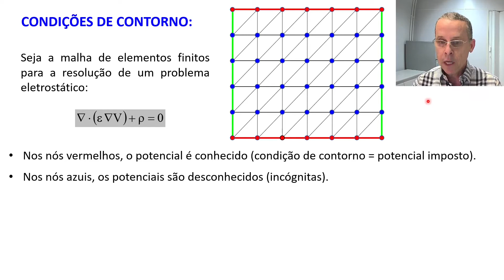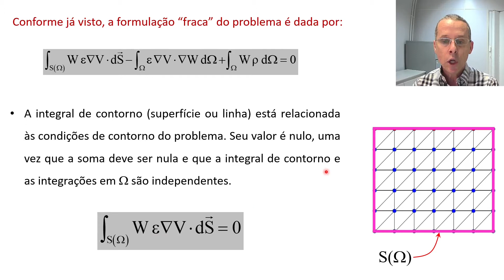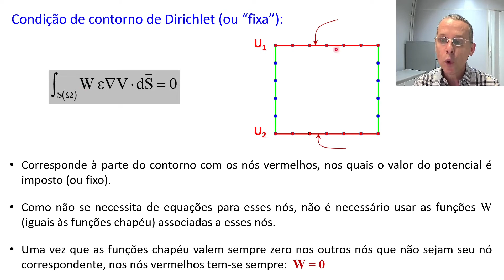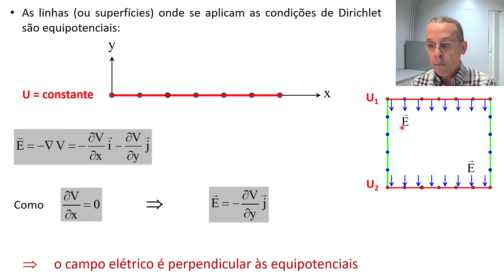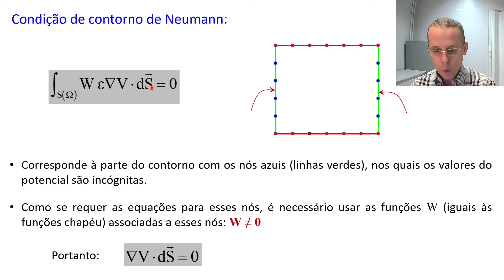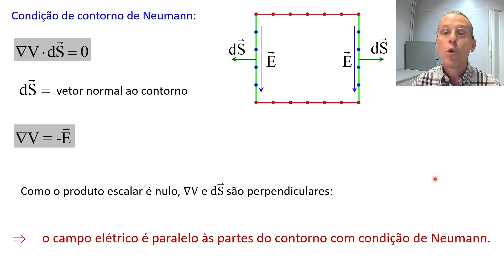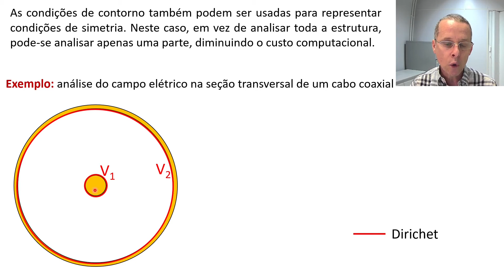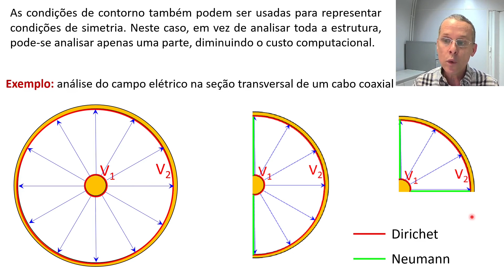Aula 9 - Condições de contorno de Dirichlet e de Neumann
Aula 9:
- Condições de contorno de Dirichlet e de Neumann.

Curso de introdução ao método de elementos finitos (FEM), abordando os seguintes tópicos: discretização espacial; interpolação e aproximação nodal; obtenção do sistema matricial pelo método variacional e pelo método de Galerkin; condições de contorno de Dirichlet e de Neumann; transformação de coordenadas (elemento de referência); elementos de diferentes ordens; integração numérica;  análise de um problema eletrostático usando elementos triangulares de primeira ordem; análise de um problema magnetostático usando elementos triangulares de segunda ordem; elemento quadrilateral bilinear; elemento tetraédrico de primeira ordem; elementos de aresta.